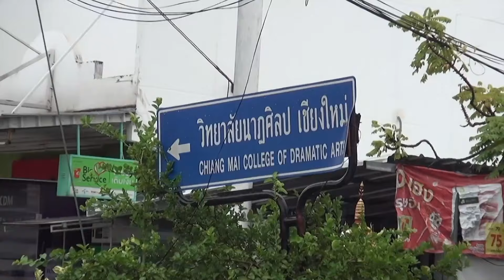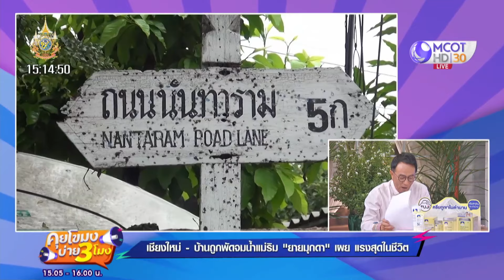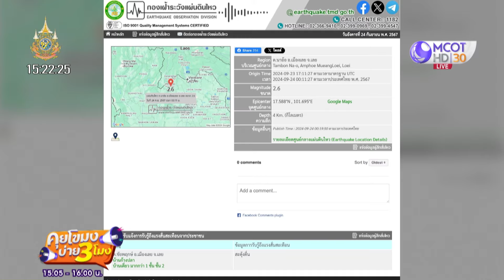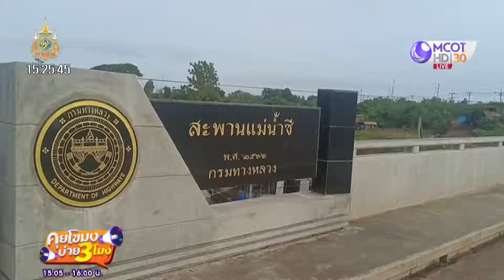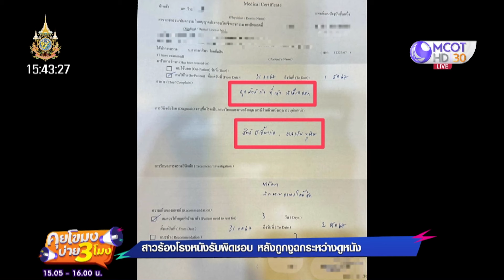[คลิปเต็ม] มวลน้ำไหลผ่านเกาะคากลางดึก "บิณฑ์" นำทีมช่วยผู้สูงอายุ (24 ก.ย. 67) | คุยโขมงบ่าย 3 โมง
คุยโขมงบ่าย3โมง | 24 ก.ย. 67 On Air
00:00 ระดับแม่น้ำริมเพิ่มอีก บ้านยังจมน้ำ เร่งขนย้ายทรัพย์สิน
03:37 บ้านถูกพัดจมน้ำแม่ริม "ยายมุกดา" เผย แรงสุดในชีวิต
04:46 น้ำท่วมเวียงป่าเป้า อพยพนักเรียนกลางดึก สูญหายแล้ว 1
09:30 มวลน้ำไหลผ่านเกาะคากลางดึก "บิณฑ์" นำทีมช่วยผู้สูงอายุ
11:42 เลย แผ่นดินไหว 2.6
12:22 เตือนชาวเลยริมน้ำ ขนของขึ้นที่สูง
15:00 ชัยภูมิฝายแตก น้ำหลากท่วม 6 หมู่บ้าน
19:45 จับปลาบึกแม่น้ำชี หนัก 100 กิโล
21:28 คนร้ายบุกปล้นภรรยารองปลัด ก.เกษตร ชิงเงิน 1.5 หมื่น
23:27 สาวร้องโรงหนังรับผิดชอบ หลังถูกงูฉกระหว่างดูหนัง